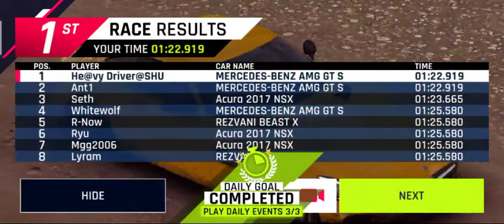NEW CAR - MERCEDES - BENZ AMG GT S🚗🚗🚗 | High Speed Car | REAL STUNTS | DRIFTING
Target 🎯

Win the Race

BarrellRolls

Drifting

Boosting

Stunts